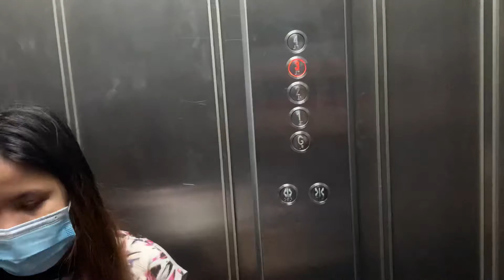I saw this Pakistani and I give my balance before so he can buy food for today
I saw again this pakistani